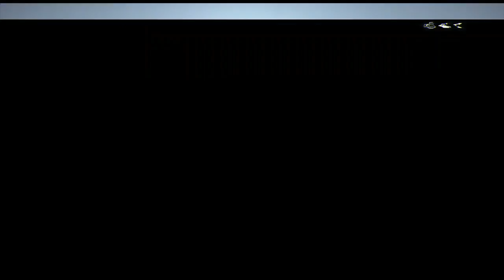Road tp the M16A4 part 2